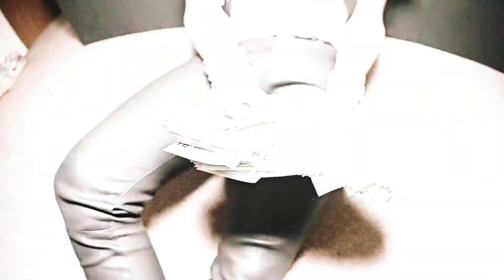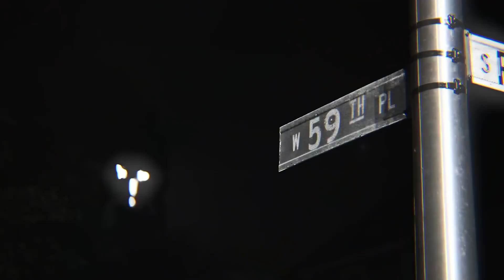Lil Durk - No Interviews Remix (Music Video) 2023